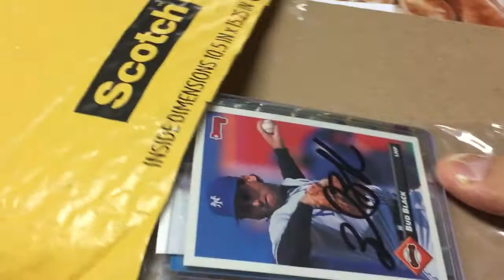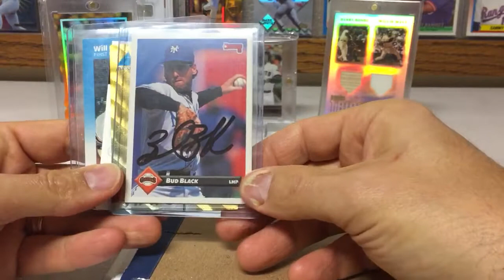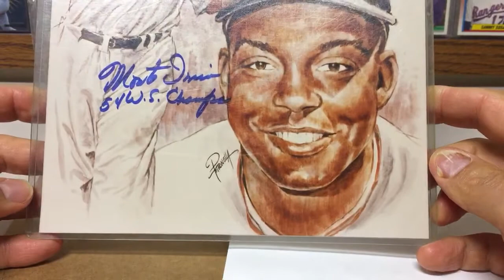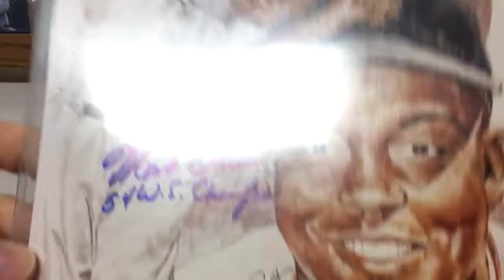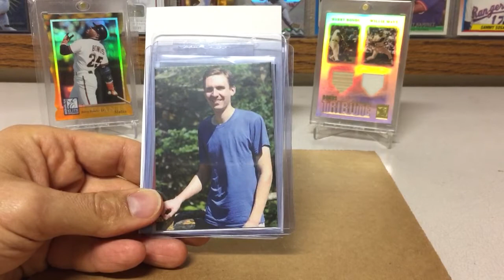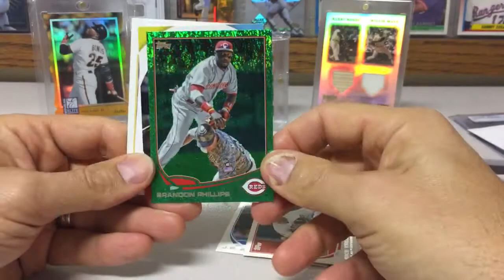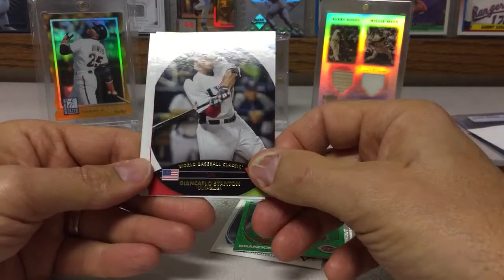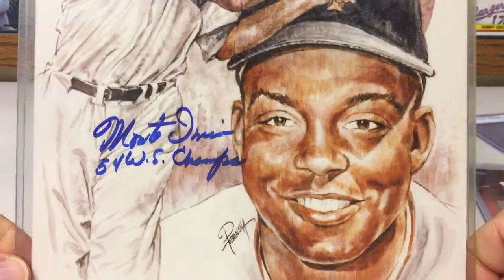Caleb's Cards bombing my my mail box...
A wonderful mix of items from my friend Caleb, one of which brought back great memories of many conversations I had with my grandfarther.